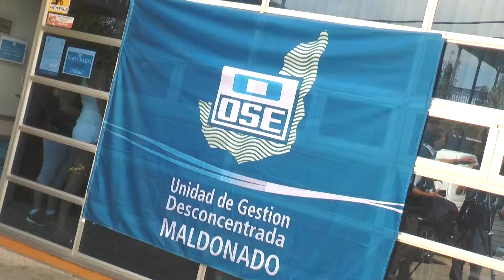Director Aguas de la Costa 01/03/2019